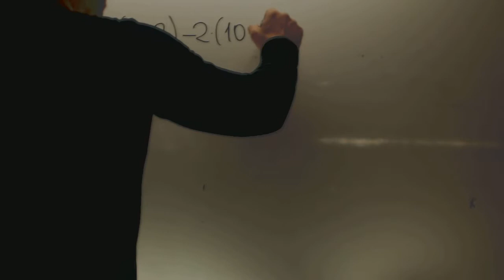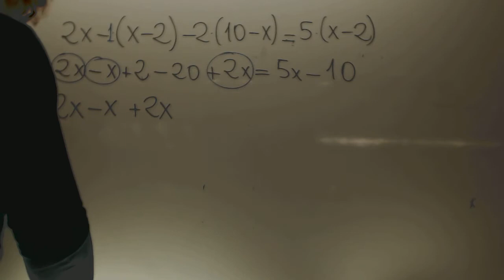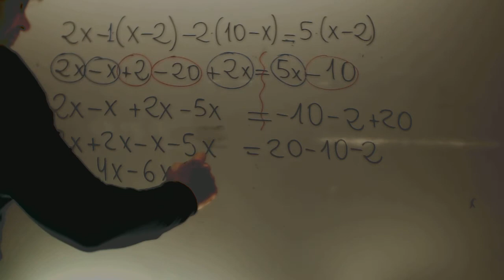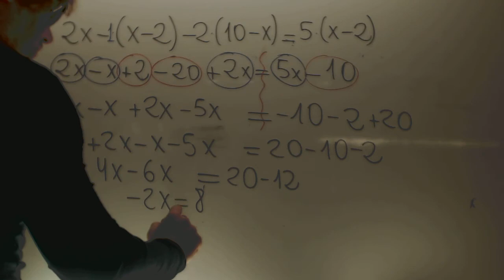Ecuaciones de primer grado Matematicas ESA Educacion Secundaria Adultos Academia Usero Estepona